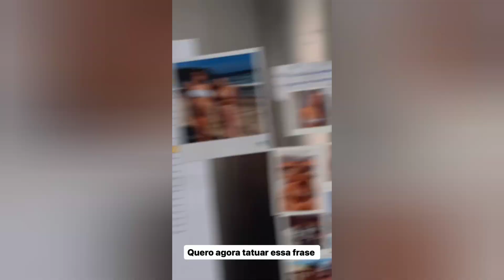Mirela explicar o porque do sumiço dela e diz que dá um cansaço e Marielly feliz